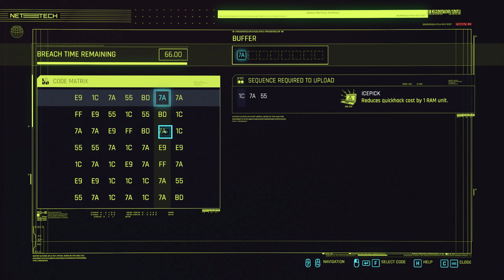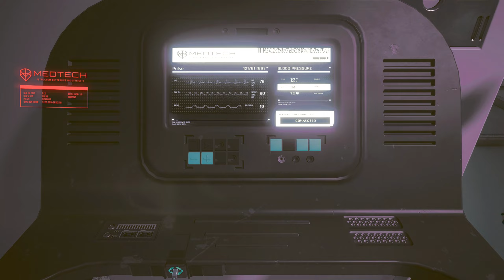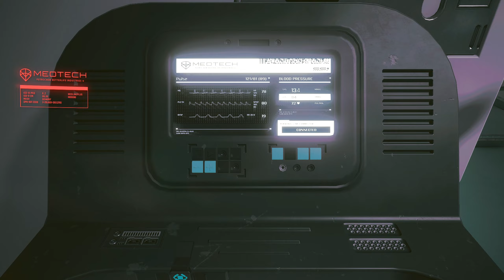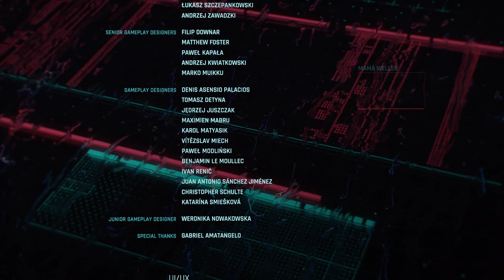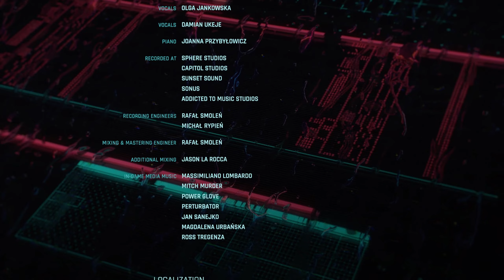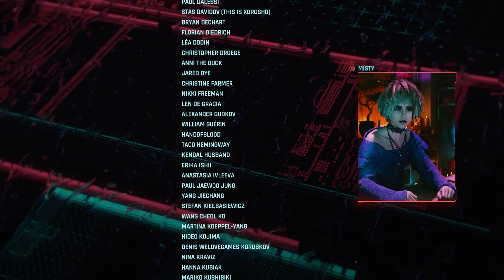Cyberpunk 2077 [Hard][Street Kid] - 76/Choose Arasaka Ending [Return to Earth]